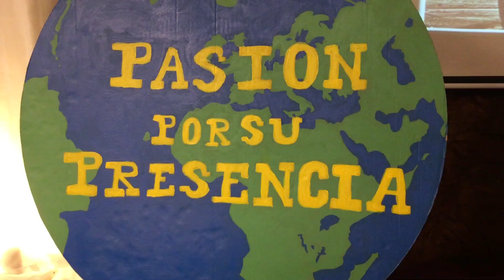Reverendo Pedro Vasquez, Campaña De Misiones 2016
Campaña De Misiones 2016 Bajo El Tema: PASION POR SU PRESENCIA.